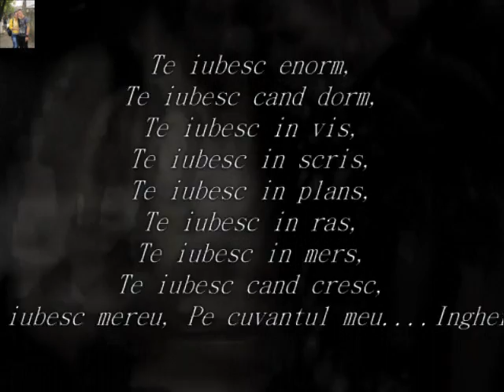Te iubesc ingerasu meu